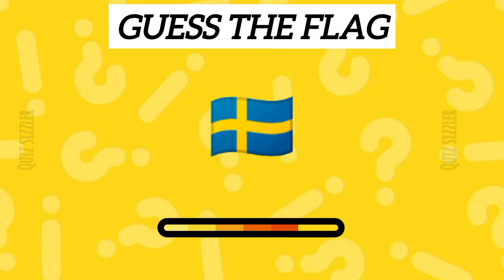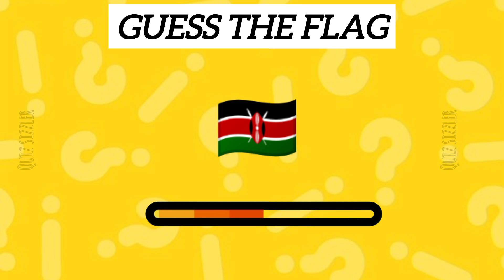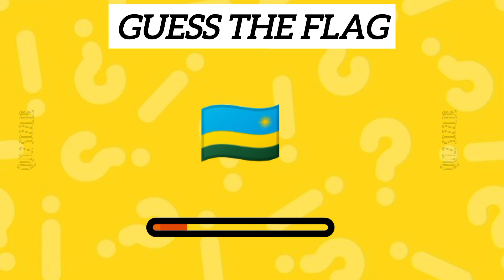⛳ Guess the Country by the Flag Quiz 🌏 | Can You Guess the flags?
How well do you know your flags? It's time to test your knowledge on  random flags from around the world in this fun guess the flag quiz!
For this flag quiz, I have lined up flags from random countries. You will be shown a flag and your challenge is to guess the country by the flag. How many countries can you guess out of ?